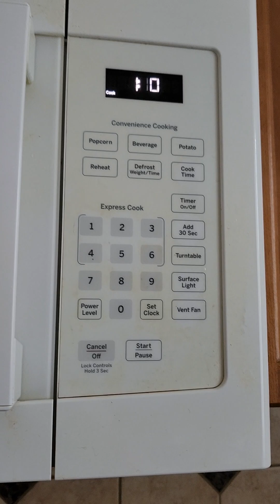Part 1 - Ulam pampababa ng high blood at sugar level by VC_58